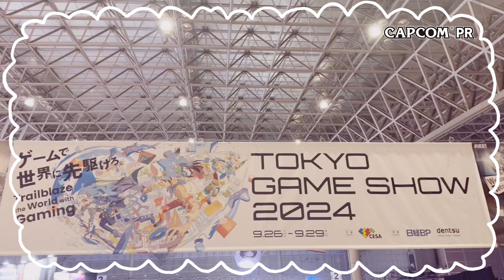VLOG ⋮ 東京ゲームショウ2024カプコンブース 楽しんだ【TGS2024 CAPCOM ブース】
CAPCOMさんのブースに招待して頂いて楽しんできました…！
モンハンワイルズの試遊映像が録画の時点で色味と音声に不具合がありましたので、今回は色々と編集させて頂いております。
ゆる～く見てくれると嬉しいです(‎✩_  ̫ _ )

モンハンワイルズの映像について
画面は開発中のものにつき、　実際の仕様とは異なる場合があります。

★TGS2024 ビジネスデイにて、カプコンより許可を得て撮影しております

✩天川 はの✩
ʚ Twitter ɞ

ʚɞ┈┈┈┈┈┈┈┈┈┈┈┈┈┈┈┈┈ʚɞ